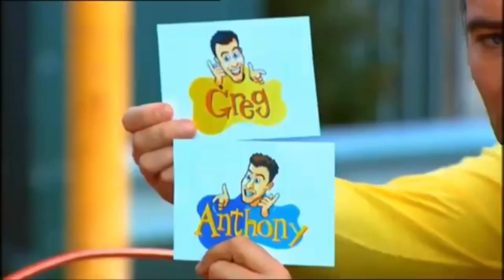The Wiggles TV Series 3 Opening without SFX